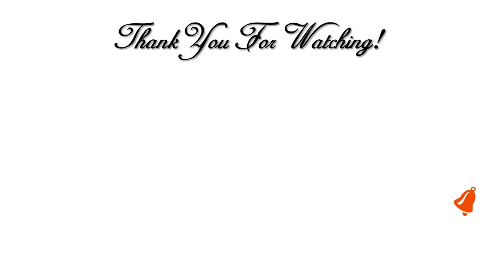mychristmasmystyle2018 || Holiday Tablescape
Hi Guys! 💖 Today collaboration called My Christmas My Style 2018 Holiday Tablescape.  This collaboration is being hosted by Amateur Decorating Like A Pro.  I hope you enjoy. I love What I Do and I Do What I Love. 💖

**Address**
Creative Glam

Canon EOS T7i DSLR Kit:

Lighting Kit:
//amzn.to/2Fow9yS